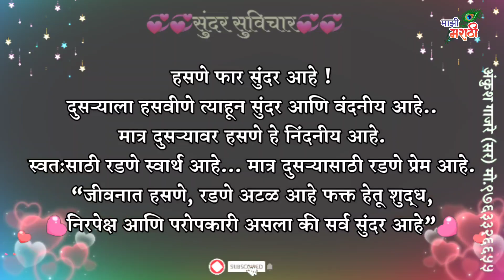हसणं फार सुंदर आहे..! पण..!👌